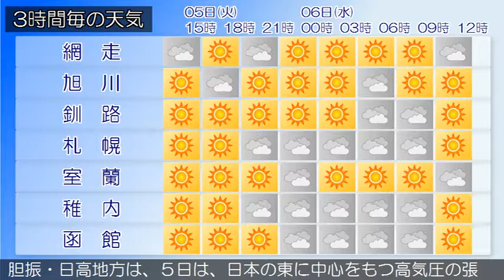2017/09/05 北海道地方の天気予報 昼